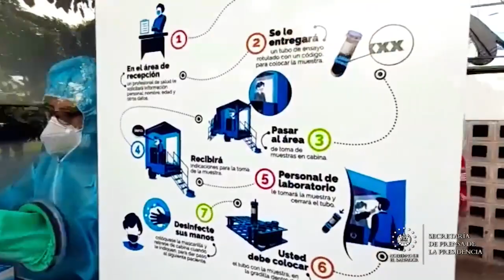Ministerio de Salud realiza pruebas para detectar COVID-19 en San Salvador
ProtocolosCOVID19SV || El personal del Ministerio de Salud garantiza un ambiente seguro para la toma de las pruebas PCR en la plaza Salvador del Mundo, evitando así los contagios por COVID-19.